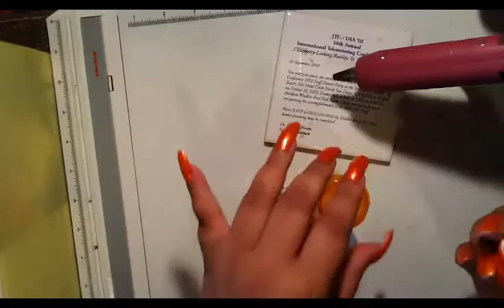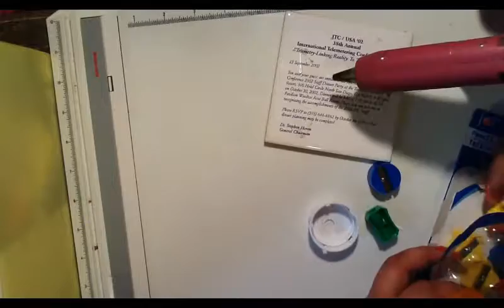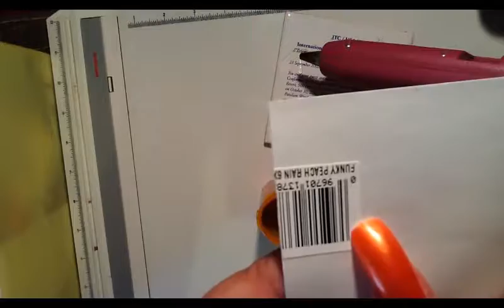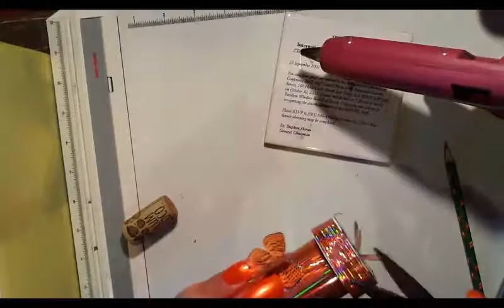How To: Medicine Bottle Pencil Sharpener